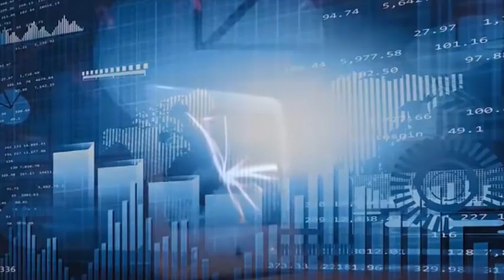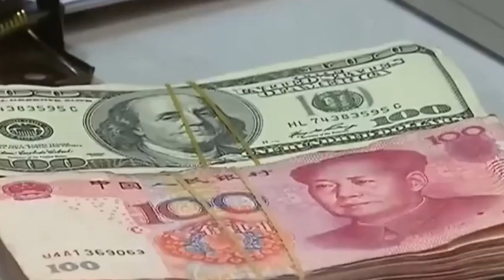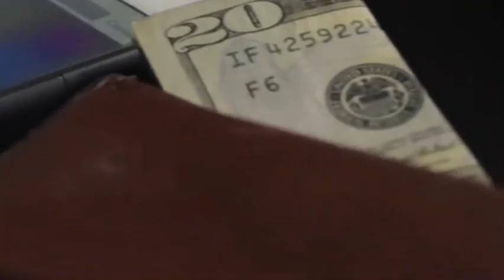China uses DUV lithography machines to challenge 5nm, but it requires high costs.